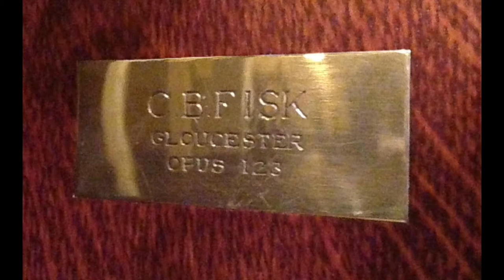HYMN: Dear Lord and Father of mankind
The Choir of St. Chrysostom's Church offers this virtual performance of the hymn, "Dear Lord and Father of mankind", sung here to the tune REPTON.  Director of Music Richard Barrick Hoskins leads the singing from the Fisk organ.